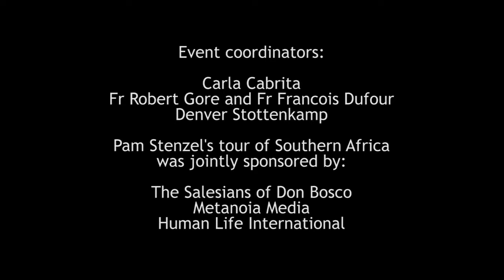Pam Stenzel Unplugged in Africa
This engaging DVD presentation covers Pam Stenzel’s talks during her tour of Swaziland and South Africa. Pam addresses teenagers in a powerful way concerning sex, and the life and death choices they are faced with daily. She brings a hard hitting, honest, and to the point message to them concerning the restrictions, responsibilities, and consequences attached to sexual behavior outside of the context of a monogamous, faithful marriage.

Pam addresses the following issues in her talk:
* The sacred nature of the sexual act, and the boundaries which are not to be overstepped;
* Pregnancy, abortion, and the adoption option;
* Sexually transmitted diseases; the nature and implications thereof;
* Pam’s personal testimony;
* Relationships, and the element of respect;
* Peer pressure;
* Marriage;
* Chastity, a life giving decision.